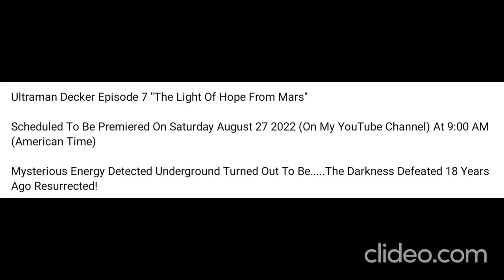Ultraman Decker August Episodes 5-7